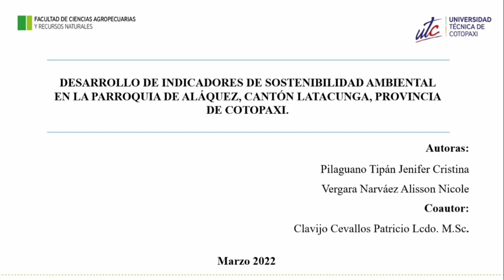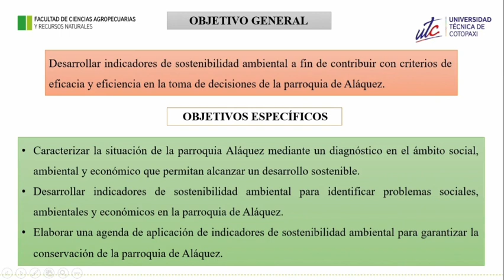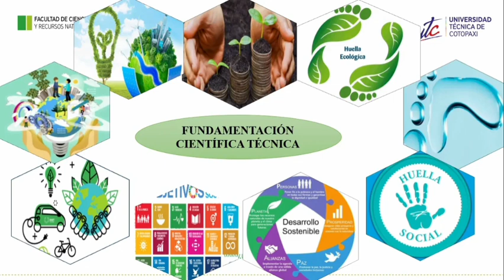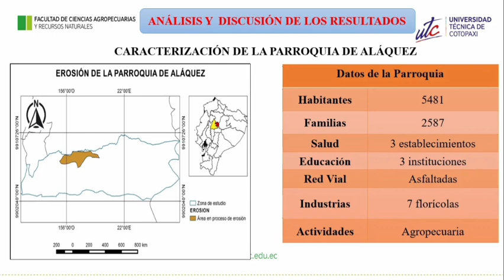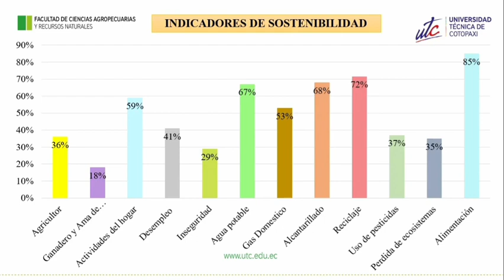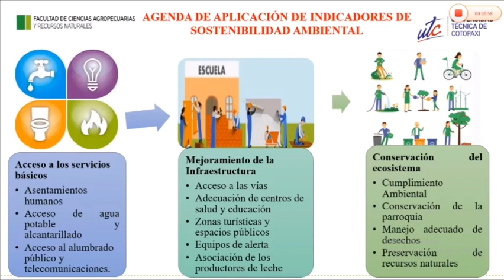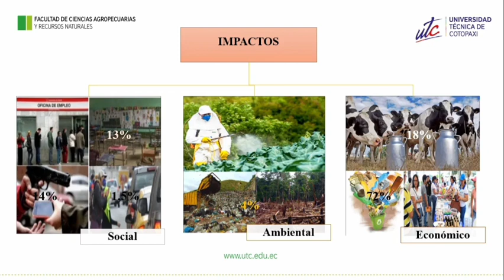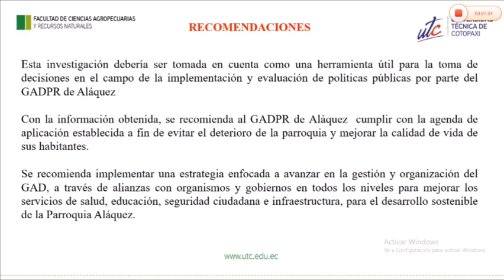♻️🌎 Desarrollo de indicadores de sostenibilidad ambiental en la parroquia de Aláquez...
♻️🌎 Desarrollo de indicadores de sostenibilidad ambiental en la parroquia de Aláquez, cantón Latacunga, provincia Cotopaxi
✅ Jenifer Cristina Pilaguano Tipán, Alisson Nicole Vergara Narváez, Manuel Patricio Clavijo Cevallos
✔️ Universidad Técnica de Cotopaxi, Ecuador